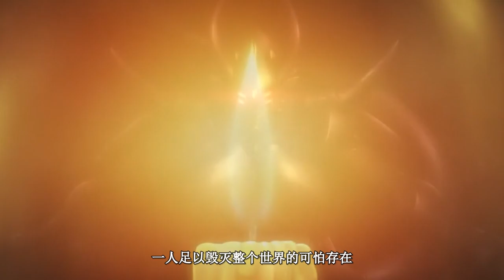魔女：“身子被看光，嫁不出去了！你会对我负责吧？”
圣女：“身子被看光，嫁不出去了！你会对我负责吧？”，强烈推荐观看原片。